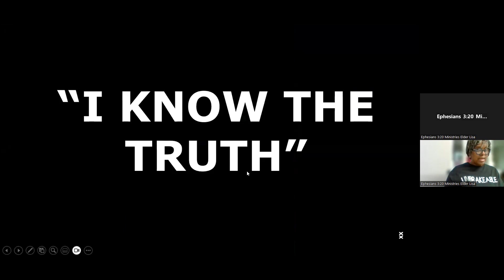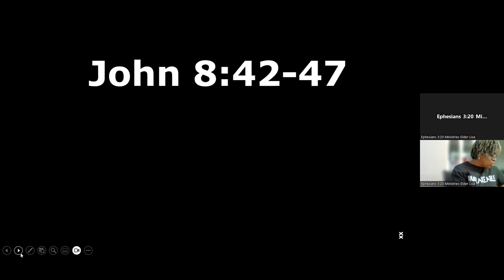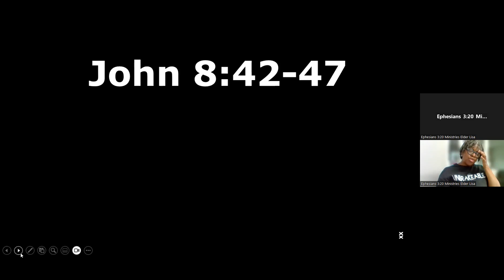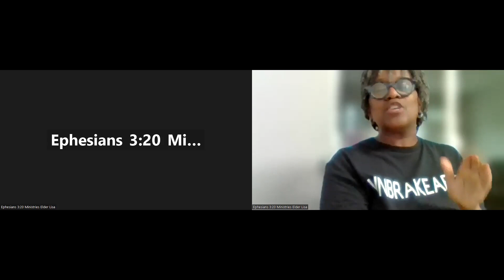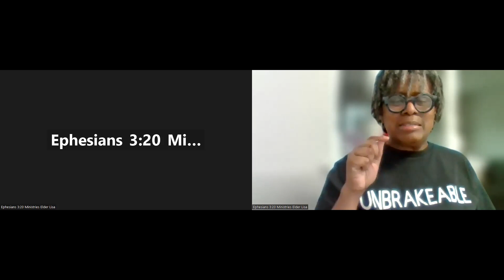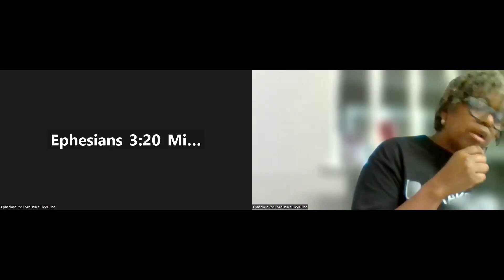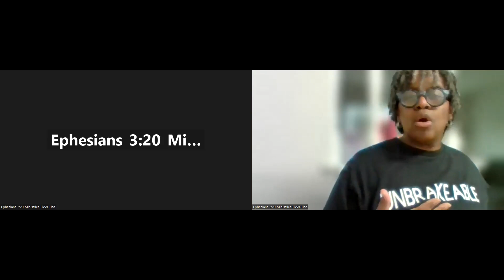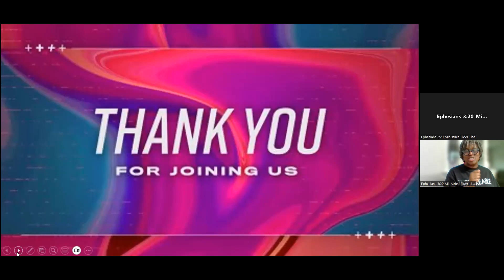TIME FOR BIBLE STUDY – “I KNOW THE TRUTH” September 20, 2023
John 8:42-47 ADAPT & ATTITUDE

Mission: Touching hearts, renewing minds, reviving the righteous Spirit within
As ambassadors of Jesus, we invite others into the family of faith, if you have not received Jesus in your heart: begin by acknowledging you are a sinner in need of God’s forgiveness and believe Jesus is the Son of God who came into the Earth to redeem humanity from their sins by sacrificing His life. Repent (turn away) from your sins and begin your new life in Jesus the Christ. Commit to participating in worship, Bible study, prayer and service to others to be revived and refreshed for your daily living.